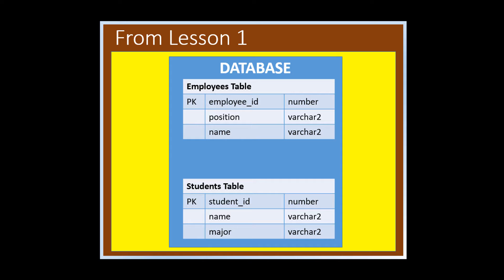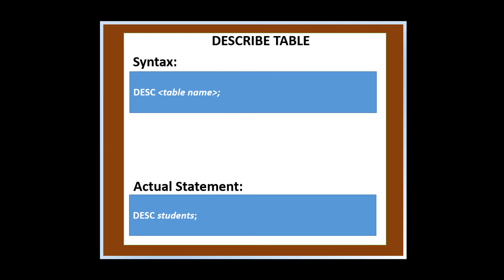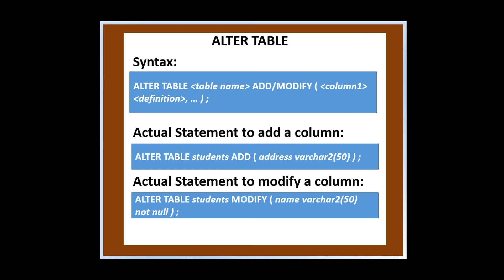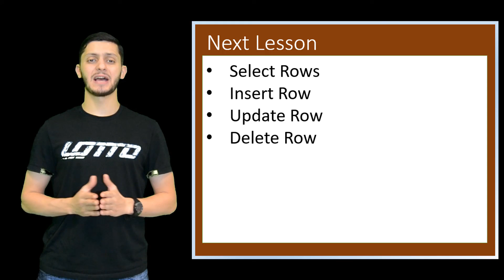Oracle APEX Tutorial 02 - Create, Describe, Alter, and Drop a Table Using SQL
Hi! I’m Abdulrhman Uthman, a student of King Faisal University in Saudi Arabia. This series is intended for the practical class of Database Concepts students in our university, but anyone who wants to learn database, SQL or Structured Query Language and use Oracle’s APEX are welcome aboard.
In this video, we will use APEX to create, describe, alter, and drop a table through SQL’s Data Definition Language statements.

I would like to acknowledge the following people for their support:
Dr. Majed Alshamari,
Dr. Mohammed Bonais,
Dr. Abdullah Alaulaimie,
Dr. Mohammed Al-Naeem,
Mr. Ahmed Alshawayrid,
Mr. Naif Bo-Hasan,
Mr. Mohammed Tawfiq,
my sister, Ms. Reem Uthman, and
my brother, Anas Uthman for editing the video.